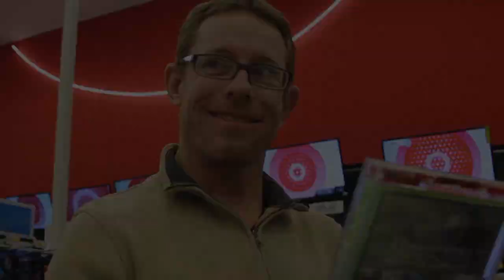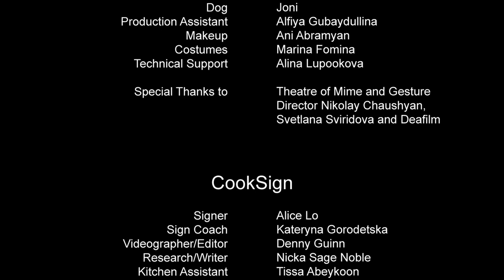DeafWaves Episodes 3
Entertainment show about Deaf Challenges, trivia, DeafBeat, guest interview, and CookSign.